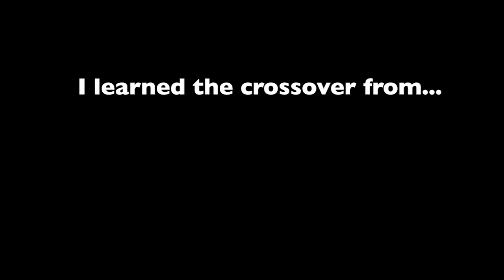Famous Off A Mixtape (Teaser)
Anyone following my Tumblr blog long enough knows this video is a long time coming. Famous off a Mixtape. A look back at the late 2000's/early 2010's hoop mixtape era. Featuring some of my favorite high school players and the legendary youtube mixes that made them well know all over the internet and beyond. These guys paved the way for High school mega stars like LaMelo Ball, Mikey Williams, Emoni Bates and even Bronny of today.

Part 1: Ryan Harrow coming soon. This is just a preview.